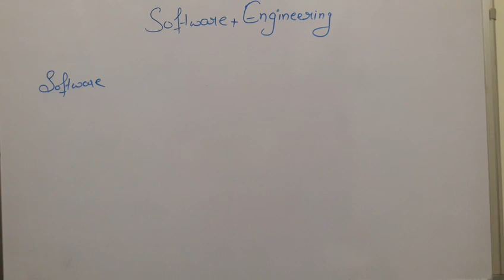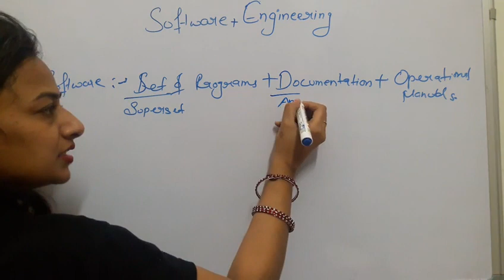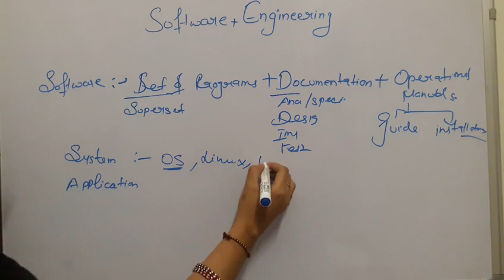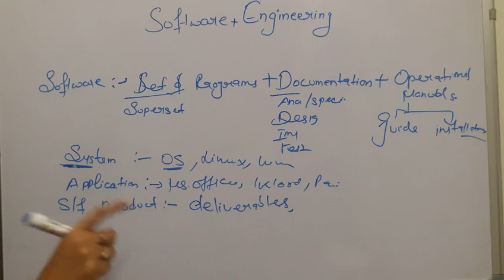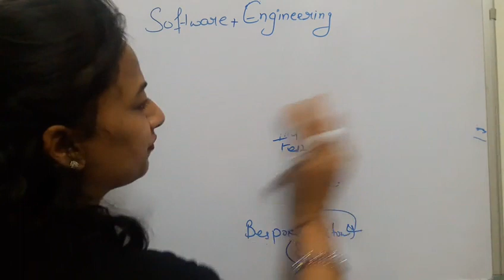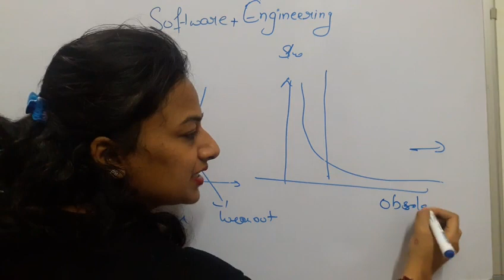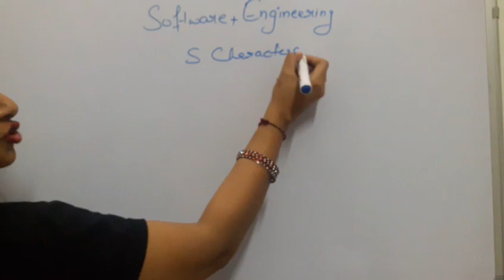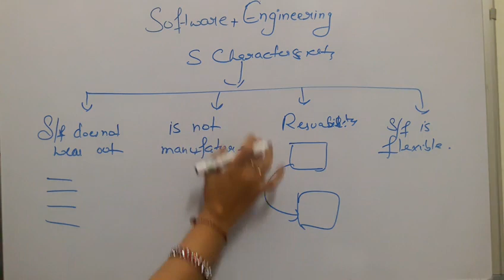2. Introduction of Software engineering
Software engineering  deals with development of all aspects of Software .